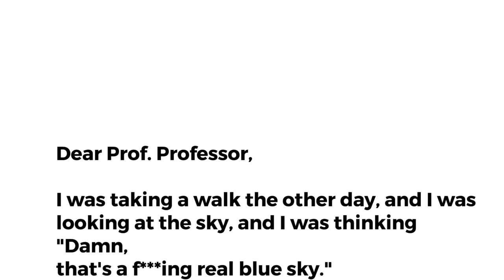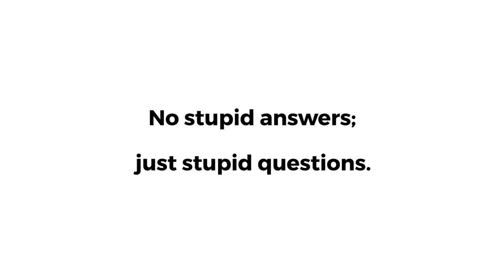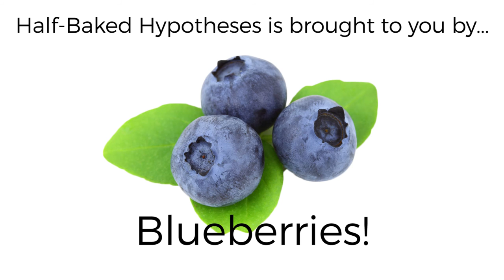Why is the Sky Blue? | Half-Baked Hypotheses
Join Prof. Professor as he explains one of mankind's oldest questions.